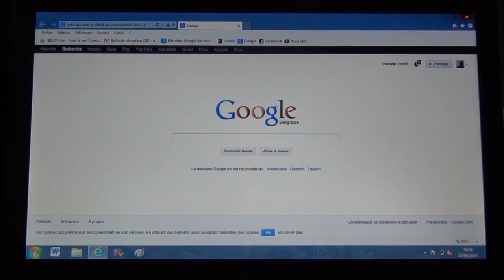5# Top 10 expériences à faire à la maison 5 (partie 1)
Retrouve mon livre sur Amazon